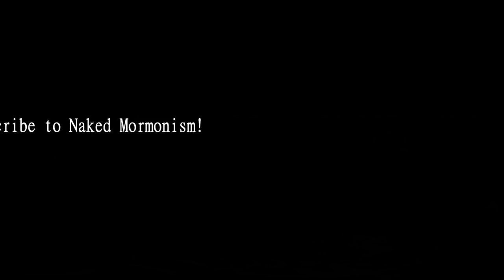Jacob Hamblin Farm in 360 Naked Mormon History Tour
A short 360 video telling a few brief stories about legendary Mormon, Jacob Hamblin. He began his Utah Mormon career as a militia officer tasked with "handling" the native population. Something caused a change of heart and he eventually became the go-to guy for Native-to-settler relations, even landing a brief government job with John Wesley Powell's exploratory committee.

If you enjoyed this, consider supporting the creation of more videos